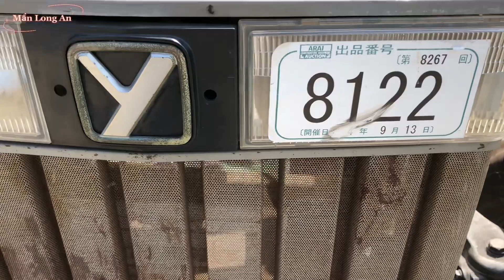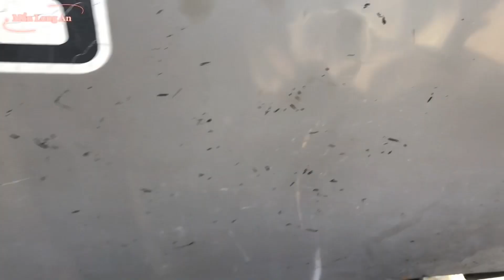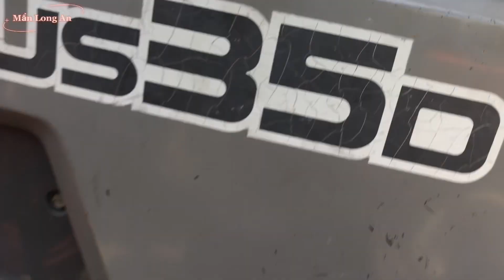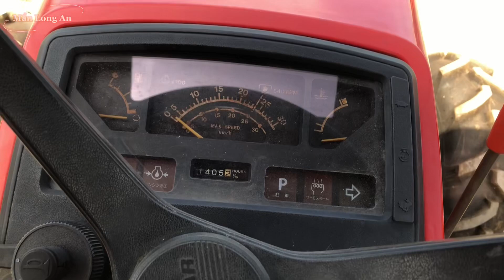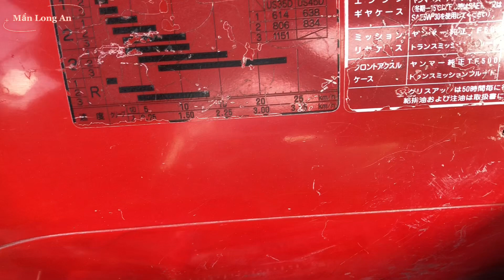Máy cày Yanmar us 35 Zin hết rất đẹp sức sắc hàng bãi kho bãi xã Mỹ yên bến lức Long An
✅ Bán rồi i

♥️ Hello everyone:

Man Long An looks forward to your help and suggestions, including the phone number and channel introduction, thank you very